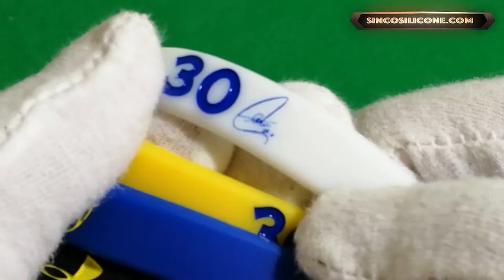silicone wristband printing / silicone bracelets bulk custom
Can customize design and provide good quality products with competive price
We have professional R&D staff, as well as workers with more than 10 years experience.